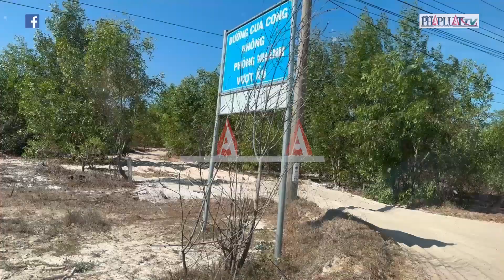Video điều tra: Cả chục người cảnh giới quanh 'công trường sa tặc' - PLO